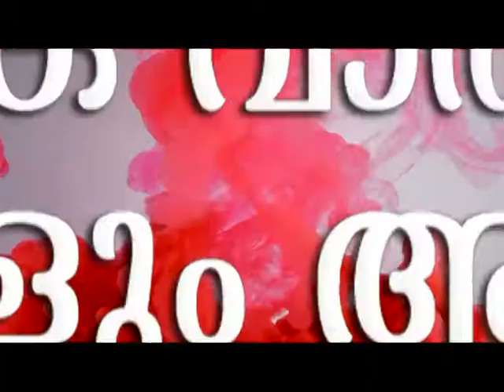പട്ടാമ്പി താലൂക്കിൽ ജില്ലാ കളക്ടറുടെ നേതൃത്വത്തിൽ പരാതി പരിഹാര അദാലത്ത് നടന്നു